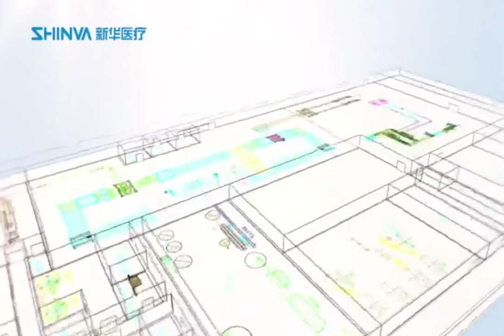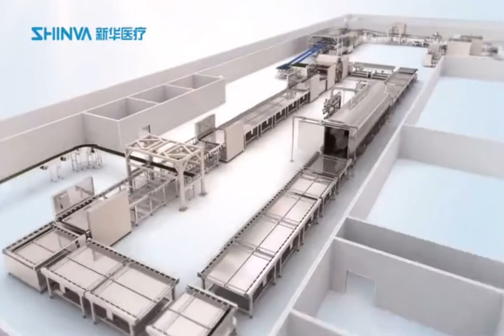Soft bag turnkey project, infusion, IV injection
Double chamber, three chamber, powder-liquid